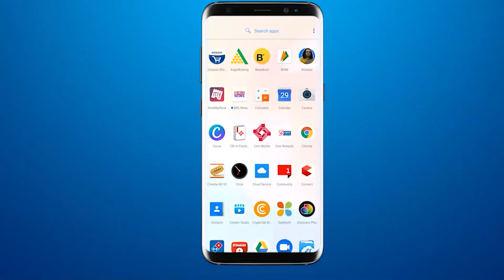अकोटा बैठक पर से BJP ने उम्मीदवार के तौर पर चैतन्य देसाई को दी टिकट